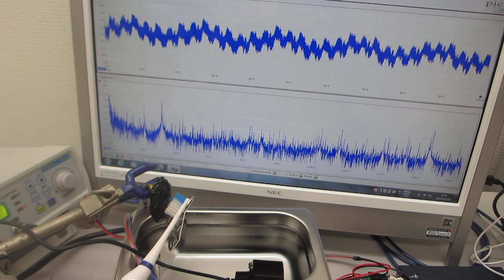メガヘルツの超音波発振制御プローブを利用した超音波実験（超音波システム研究所）